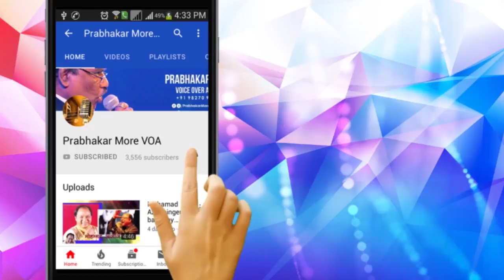गाथा छत्रपति शिवजी राजे की भाग 21 | Prabhakar more voa | Indore